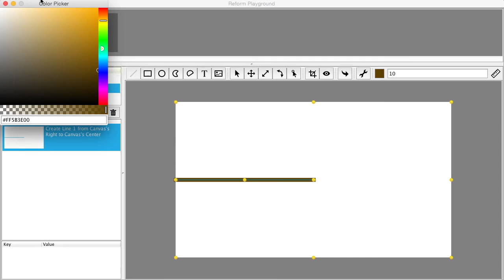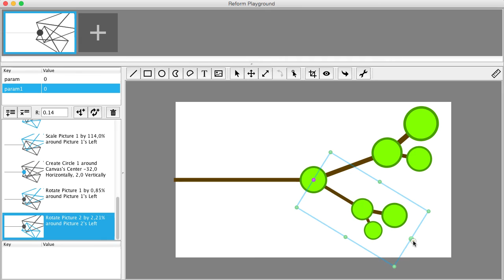Dynamic Drawing #23 (recursion) inspired by Bret Victor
This video is part of a series showing my experimental Java implementation of an innovative drawing tool inspired by Bret Victor.

I have reimplemented the recursion algorithm.
I am not quite done yet but as you see it is already working well. Currently I have limited the evaluation depth to 2 levels.